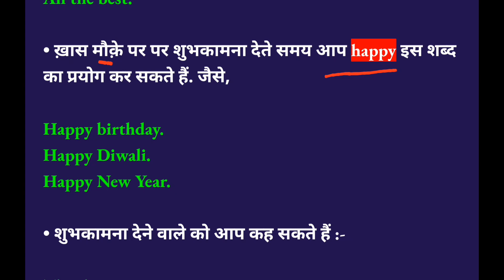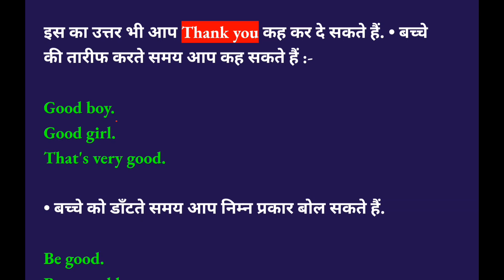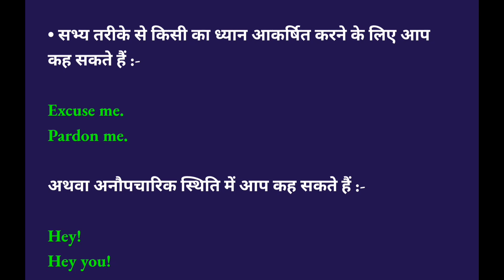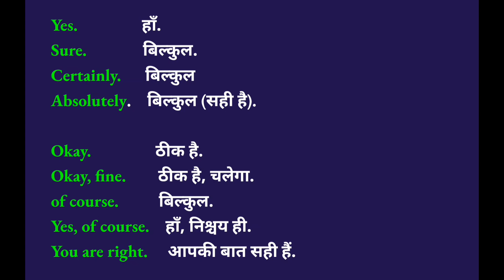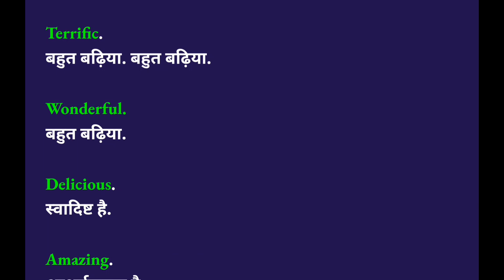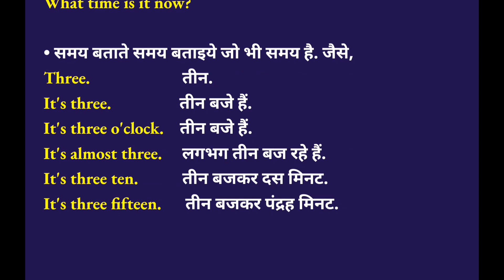Speak English instant | Daily Use English Sentences |English Speaking Practice|ek second kaise bolen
In this video 👇👇👇
Speak English instant | How to Introduce others in English | Introduction कैसे दें |
how to introducing others
learn English
speak English
Good luck.
Happy birthday.
Happy Diwali.
Happy New Year.
Good.
Very good.
Very nice.
Nice work.
Good work.
Be good.
Be a good boy.
Be a good girl.
That's enough of that.
Watch it.
Watch out.
Look out.
Look, a car.
Excuse me.
Pardon me.
I am so sorry.
I share your sorrow.
Wait a minute.
Wait a moment.
Wait a second.
Just a minute.
Just a moment.